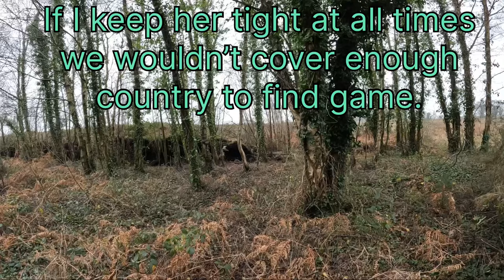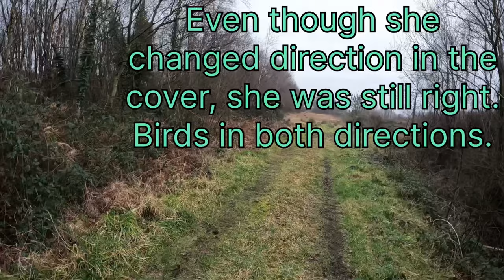Rough Shooting in Ireland - highlights from Sat 13th Jan 2024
A short clip of highlights (including poor shooting!) from a typical day rough shooting with my wonderful working English Springer Spaniel.
We hunted for just over an hour in the morning and about forty minutes in the afternoon.